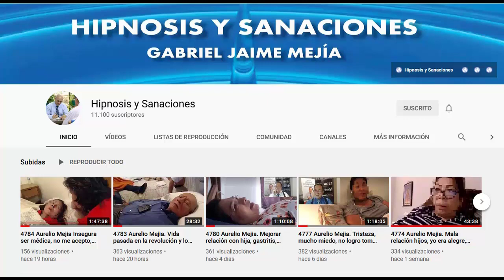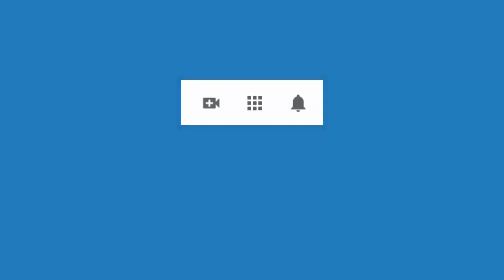4849 Aurelio mejia Vidas pasadas, discusión con Lucifer, espíritu hermanito que no nació, dejar de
Hipnosis introspectiva por Aurelio Mejía. Vidas pasadas, discusión con Lucifer, espíritu hermanito que no nació, dejar de consumir marihuana, depresión. Medellín, 2 de marzo 2015.